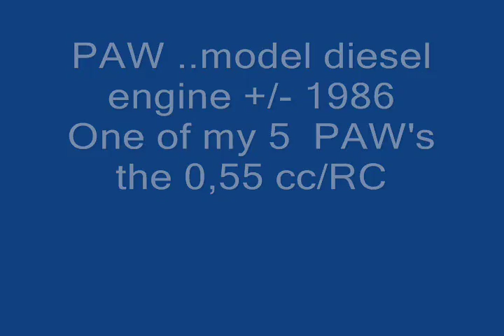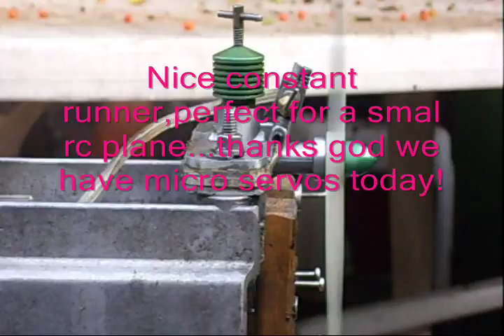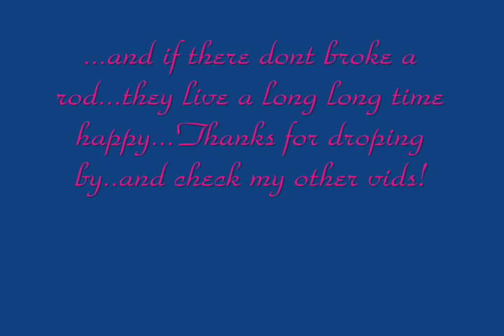PAW 0,55 r/c dieselengine, aprox1986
Great littel screamer, from the PAW boys in Macclesfield/ England. Its a great value for money engine.If dont (ab)used,..he wil reward you with a lot of running houers.and nice memories.
Its not the quality like a Supertigre or Mvvs diesel,but still a good deal!
The best of PAW  is,they stil make them and also parts availbel.The dont make al PAW engines once produced,but I am sure the can help,if you have a older model PAW. Thats a great plus,if you like dieselsengines,... like I do it.
Not everybody have a machine and expirience to make spare parts like me  (..and I learn the hard and long way,with many wasted parts)
So if you like a cheap and solid diesel ..its a good buy, the do run very wel in contro line planes,but of course RC and freeflight models also...and in all sizes!
What do you need moore?       :-)

 Hope to welcome  you soon here... on my hobby-channel!
Regards to al viewers...
Thanks, Peter